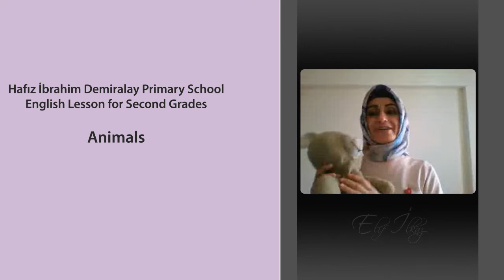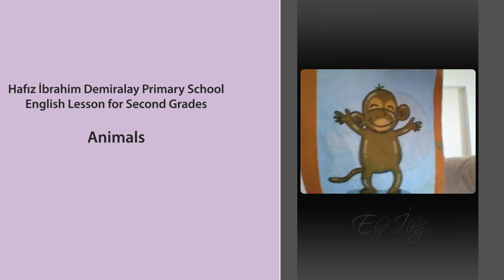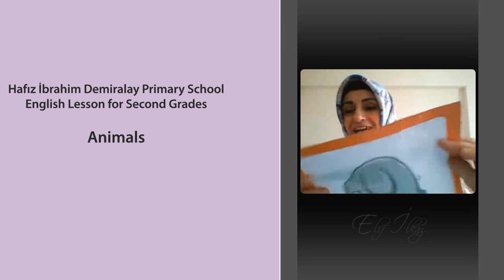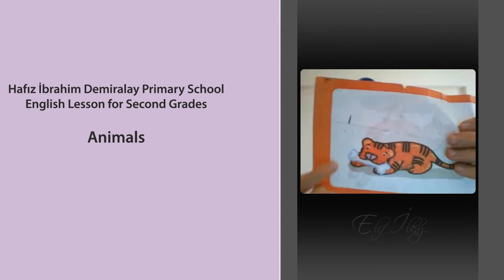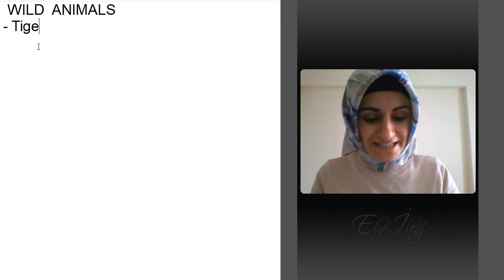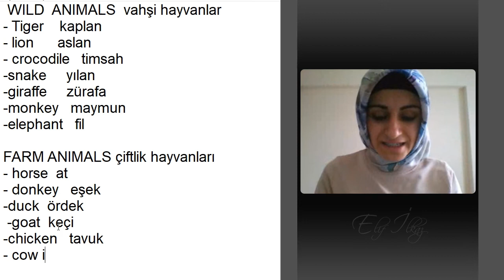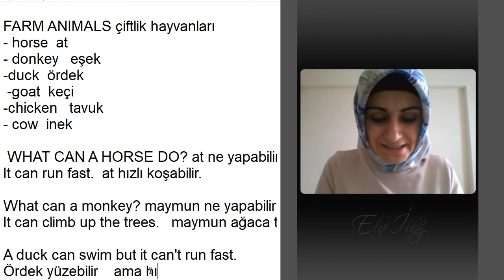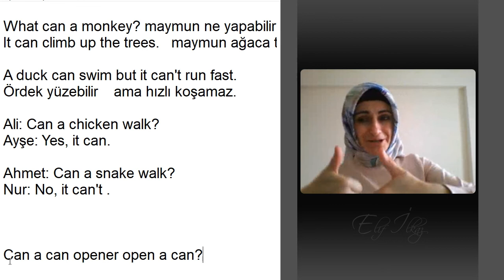Lesson 4 (Animals)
Hafız İbrahim Demiralay Primary School
English Lesson for Second Grades